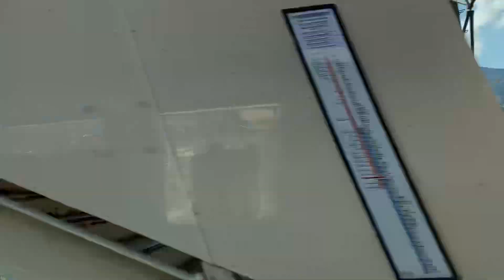inside d train. going to tokyo